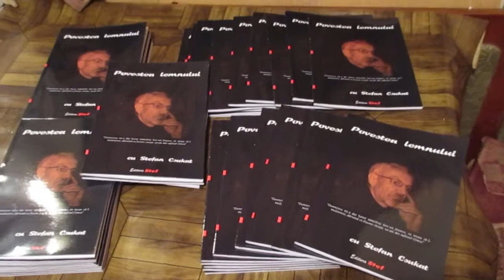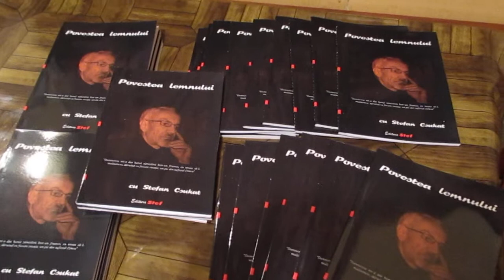Povestea lemnului cu Stefan Csukat autobiografie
In aceasta carte am descris inceputul vietii mele ca artist sculptor.